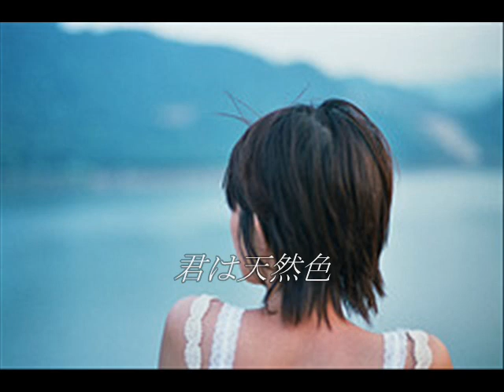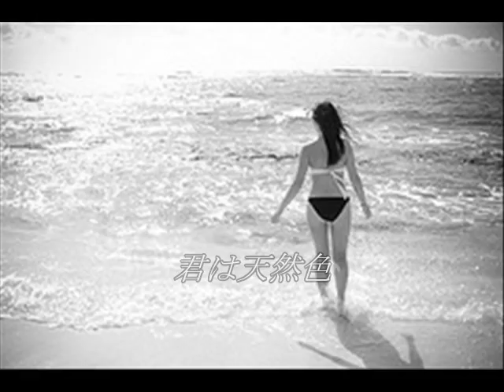君は天然色 / Eiichi Otaki (covered by kiyota)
1981年3月21日に発売された大滝詠一氏、通算7作目のシングル。アルバム『A LONG VACATION』]収録曲ですが、イントロのチューニング～カウントがカットされているようです。当初、バック・トラックのレコーディング時にはサビを全音上へ転調する予定でしたが、歌録りの時に声域?感覚が合わなかったらしいです。音楽的センス抜群の氏の作品は、歌うより聴くことがわたしにはよろしいようです。